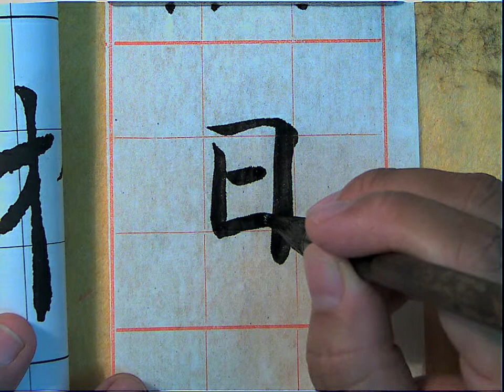倪寬贊074日